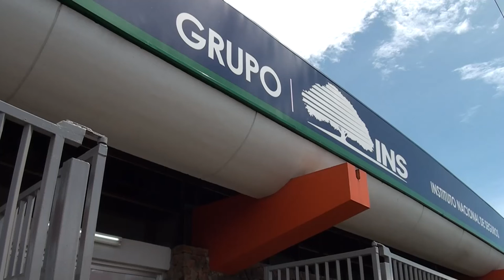162 conductores de la Zona Sur acudieron a pagar su Marchamo